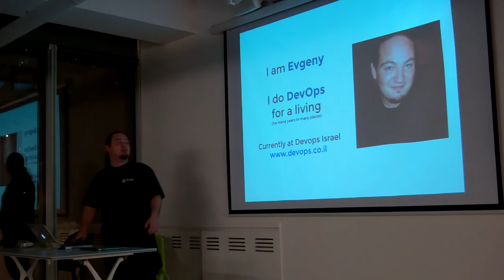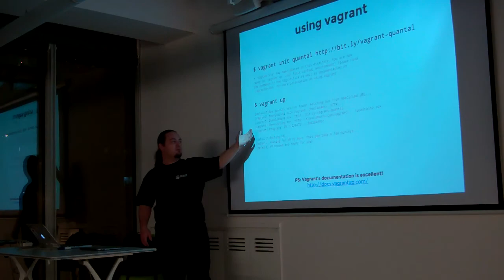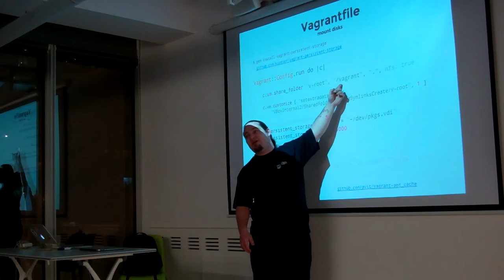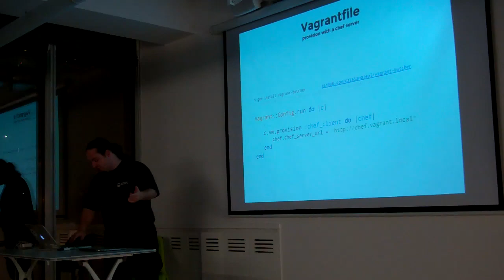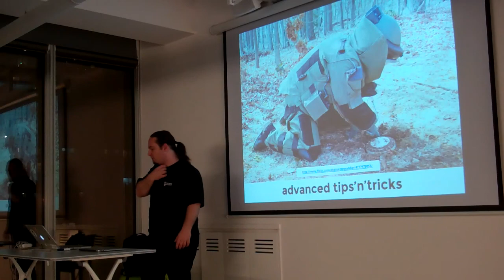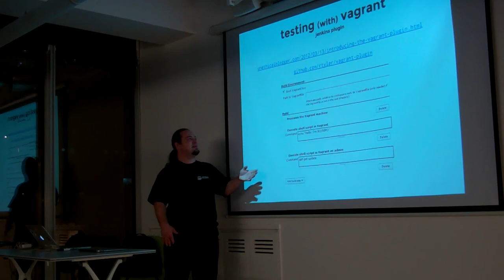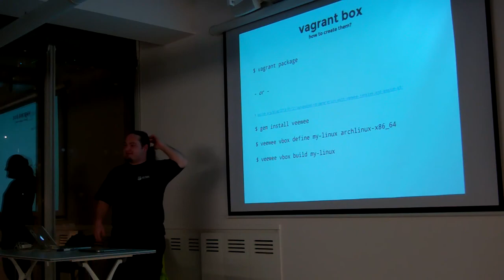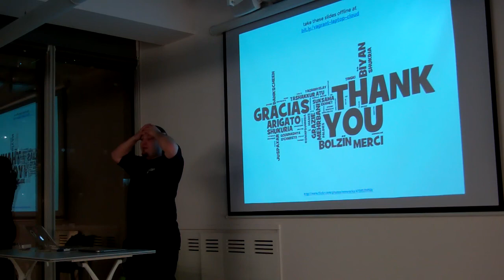Cloud Your Laptop with Vagrant by Evgeny Zislis (Hebrew)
In the talk I will cover how vagrant can help development teams save time, be more consistent across environments have a working ruby environment without putting much effort into it each and every time.

This talk by Evgeny Zislis was recorded in the Ruby Underground meetup which was held on January 28, 2013.